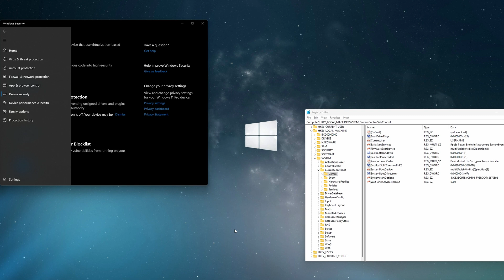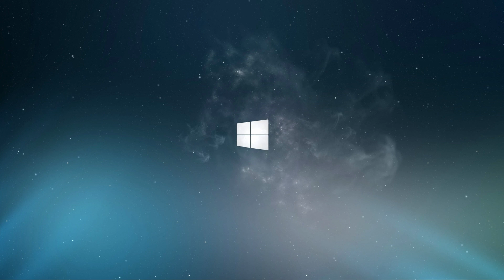Disable VBS on Windows 11/10 ⚡ BOOST FPS & Gaming Performance! 🎮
There is a security settings on your windows 10 or 11 that could be slowing down PC performance up to 15%. It's called VBS which is short for virtualization-based security and it helps the antivirus to limit any damage from malware.
I will show you how to check if it's enabled and also two ways of disabling it.